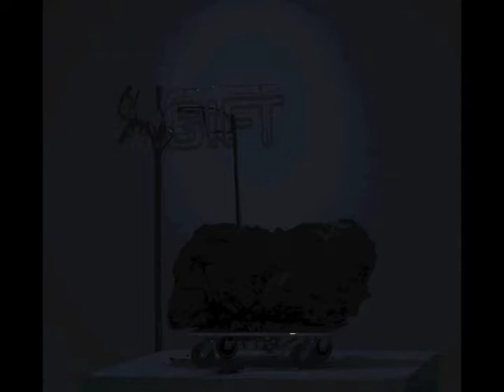The Gift - neon art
This video depicts a recent neon and coal sculptural art work to question our dualistic and contradictory relationship we have with coal as a fossil fuel and resource.

Being bilingual in German and English for me the word "Gift" has two meanings: Firstly in English the word "Gift" with the article "the" refers to the 'present' but secondly in the German language (and with the article "das" ) the word Gift'  translates to mean 'poison'.

"The Gift" is also of course a famous book by the sociologist and anthropologist Marcel Mauss - his title refers to his social theory of the gift exchange, to reciprocity and mutual obligations arising from giving and receiving.

The resource 'coal' enabled the Industrial Revolution and has lifted billions of people out of poverty, out of the dark literally into the light – in a way its a gift from nature, but of course it also has many dangerous aspects and very destructive impact on the climate, nature and environment. it is these relationships that I question and am interested in as I transform the rather anti-aesthethic material nature of coal into a work of art. This piece was informed by my research and engagement with people from the community of Morwell/Gippsland Australia and how they were impacted by the recent Hazelwood coal mine fire.